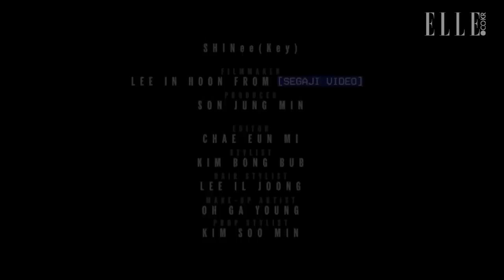KEYWORD OF KEY WORLD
말하고 상상해온 지금 이순간을 즐겁게 경작하고 있는 샤이니 키의 사생활. 그가 얘기하는 키워드는 남다르다. 유쾌하고도 진솔한 샤이니의 사생활 워드 게임 속으로 빠져들어 보시죠! :: 샤이니,키,SHINee,Key,화보,영상,인터뷰,워드게임,키워드,아이라인,서클렌즈